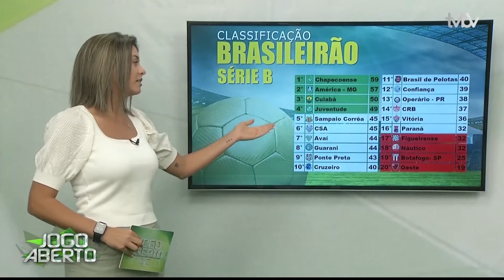Jogo Aberto SC (22/12/2020) - Bloco 02